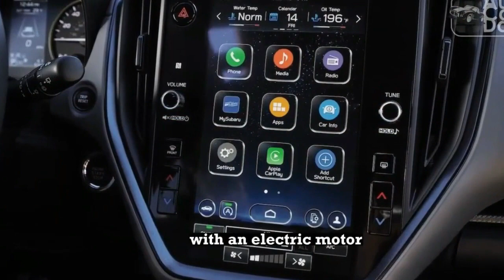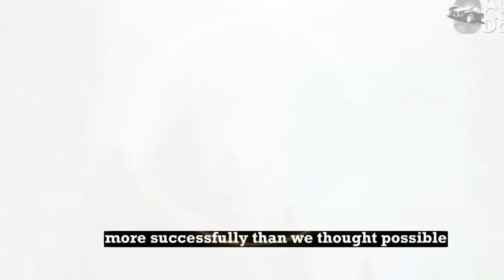Buy the Upgrade Engine Part 2